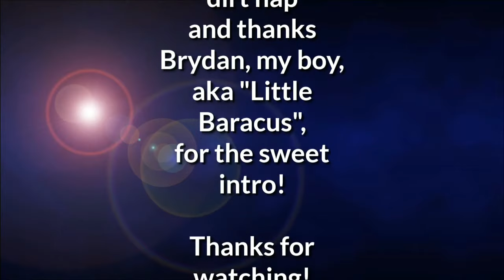NEW Magic Valley MX track in Hollister Idaho!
My nephew Jacob @curly_1299 trying out the new motocross track in Hollister Idaho and takes a little dirt nap on his 2018 YZ450F! Thanks Magic Valley MX for starting a club and giving everyone in the area a place to ride locally! Peace out!

My preferred gear list
Soloshot- gopro- dewalt- super ATV- racewax- kwik double cot- eno hammocks- dragon- smith helmets

Backcountry Outdoor Gear

ARIAT 'Spot Hog' Chelsea Boot